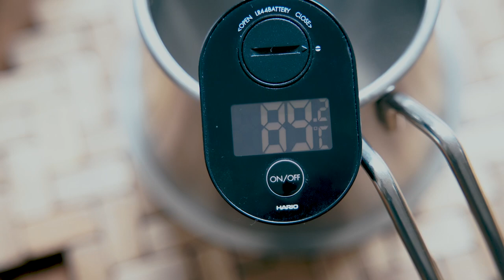【珈琲考具】のコーヒー器具、最高かも！コーヒーミルやアウトドア向きサーバー【コーヒーと暮らしと道具】Japanese Coffee Tools [Coffee Kogu]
CAFICTです。

普段は、コーヒーやコーヒー器具に関するブログを書いています。

今日はCAFICTの記事でも人気が高かった
【珈琲考具】というブランドのコーヒー器具を
一式頂いたので、レビューも兼ねて使ってみてます。

珈琲考具のコーヒー器具は、新潟県燕市で作られていて
コーヒーサーバーとリネンフィルター以外は
すべてステンレスがメイン。

新潟県燕市のものですから品質ももちろん高い。

今回は、ドリッパー、ツードリップポット Pro、パウダーコントロールミル、
割れにくいサーバー、リネンフィルターを紹介。

割れにくいサーバーは、ガラスじゃないけど
電子レンジも使えて液だれもしなくてかなり優秀。
大人数の時のアウトドアにも良さそうです。

コーヒーのおともは、母の味 ホットドッグ。
レシピと言うほどのものではないけれど
これを食べると実家の味という感じがするんです。

コーヒー器具・道具を紹介しながら、
日々の【コーヒーのある暮らしと日常】を。
たまに、旅行や日常についてのVLOGもたまに。

普段は、コーヒー系のブログを書きながら
2人の娘を育てています。

毎日のコーヒータイムをのんびりと撮りつつ、
コーヒー器具についても紹介していければ。

見てくださって感謝です。